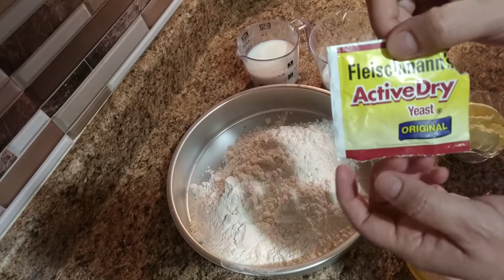DONAS CASERAS🍩 ESPONJOSAS I SUAVEZ 😋😋😋 (( YULIANA EN TU COCINA ))